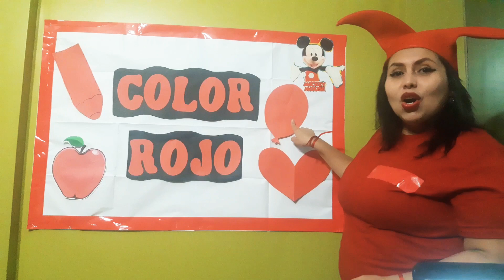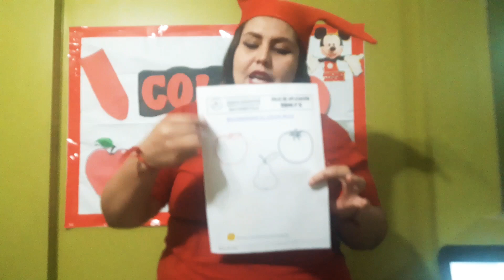COLOR ROJO - 3 AÑITOS - MATEMÁTICA